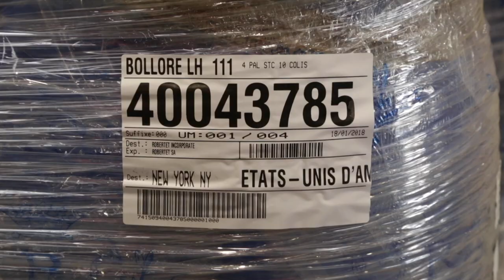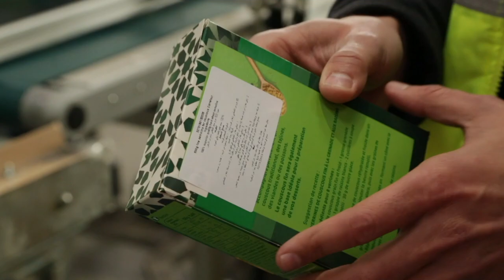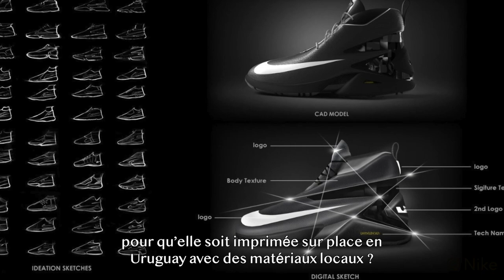AIVP DOC(k) - Je commande, je reçois. Mais comment ?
Marchandises, commerce et logistique.

L’acte d’acheter par un coup de clic, entraîne obligatoirement le convoyage de dizaines de millions d’objets qui sont emballés dans des cartons et qui vont être transportés. Quand vous multipliez ça à l’échelle planétaire, on comprend que toute cette marchandise aujourd’hui est convoyée par voie maritime, moins chère que la voie aérienne.

Plus on standardise, moins on est susceptible de payer cher parce que le volume exporté, importé, consommé, écrase les coûts fixes. On fait exactement la même conteneurisation qu’il y a 50 ans, simplement que celle d’aujourd’hui au niveau maritime, permet à un navire de transporter 22000 boîtes, 100 million de paires de chaussures sur un seul navire, alors qu’évidemment il en fallait des dizaines pour transporter la même quantité de marchandise il y a 30 ou 40 ans.

Les trois grandes révolutions ça a été la conteneurisation, l’internet et le smartphone. Donc avec votre smartphone grâce à internet vous pouvez charger un conteneur et avoir vos lunettes votre t-shirt, n’importe quoi presque en temps réel.

Le dernier maillon de cette complexe chaîne logistique se joue sur le dernier kilomètre (km) d’acheminement de la marchandise, où de nouvelles solutions smart et efficaces se développent toujours plus.

Le dernier km c’est essentiel dans la logistique urbaine. On essaie d’amener les marchandises de la manière la plus écologique possible au plus près de sa destination finale.

On est en train de réfléchir à des types de transports qui soient à la fois plus complexes qui mêlent plus les uns avec les autres les différents modes de transports entre le ferroviaire, le routier, l’aérien, le maritime, le fluvial etc. peut-être demain d’autres modes qui n’existent pas encore comme l’hyperloop, donc le transport sous tube, des choses comme ça. Et on se dit qu’une marchandise qui aujourd’hui part groupée d’un endroit pour aller à un autre endroit, peut-être qu’on pourra l’éclater en pleins de petits colis différents pour mieux optimiser la charge de chaque conteneur ou contenant de façon à ce qu’on transporte moins de vide, car les flux sont globalement très déséquilibrés entre les zones de production globalement asiatiques et les zones de consommation notamment en Europe. Donc on a des centaines voir des millions de conteneurs qui arrivent pleins, et on a beaucoup de conteneurs vides qui doivent repartir là-bas pour être rechargés.

Intervenants:
Carlos MORENO
Gonzalo MORTOLA
Yann ALIX
Nicolas CHAIX
Sylvain GODFROID
Bruno DELSALLE
Boyd Derek COHEN